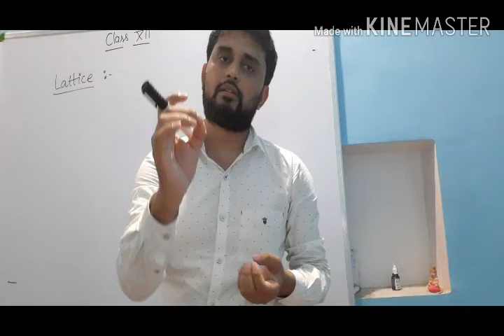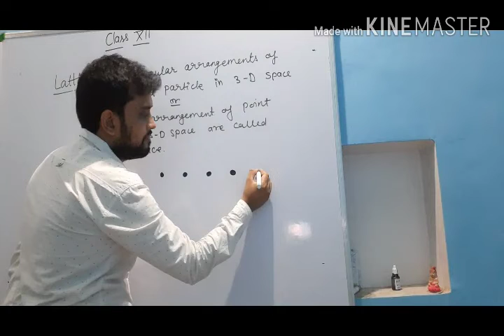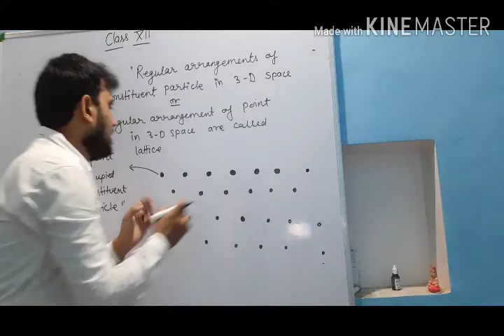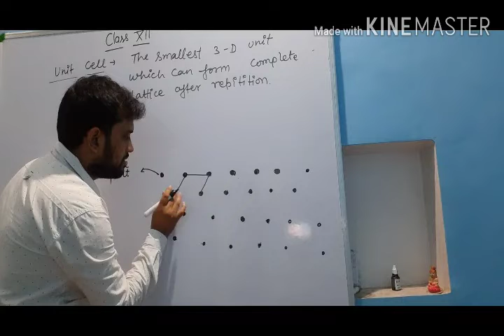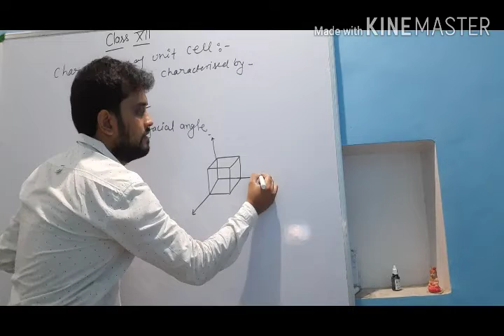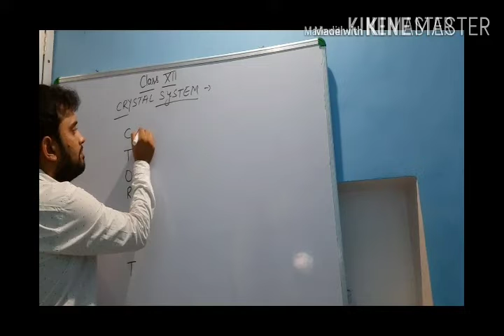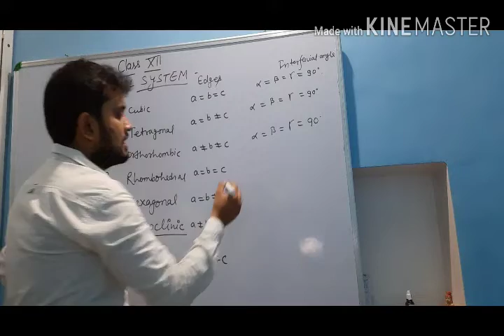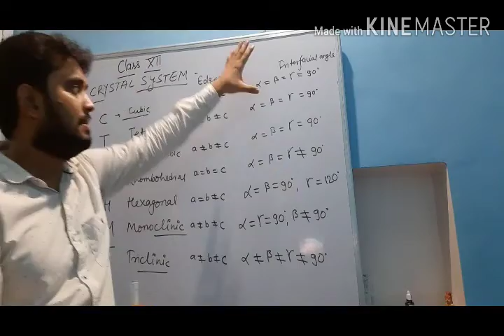Solid state, Lecture #03